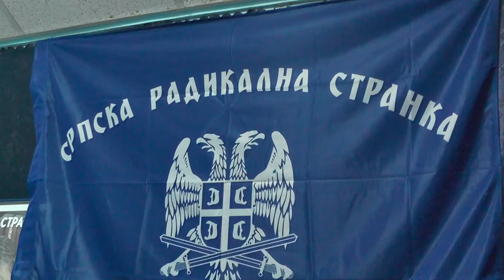SRS O MIGRANTIMA I MANJINSKIM GRUPAMA